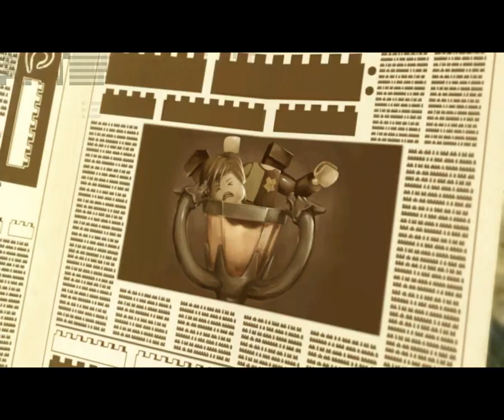LEGO Harry Potter Years 5-7 ЛЕГО Гарри Поттер - Начало игры Дементоры #1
Прохождение GTA V на PC [Grand Theft Auto V] ГТА 5

Заключительные главы приключений Гарри Поттера по версии LEGO. Сюжет новой игры серии LEGO Harry Potter основан на последних трех книгах и четырех фильмах о «мальчике, который выжил», — «Гарри Поттер и Орден Феникса», «Гарри Поттер и Принц полукровка», а также «Гарри Поттер и Дары Смерти». Поклонники приключений и знаменитой саги Джоан Роулинг примут участие в событиях последних лет пребывания Гарри в Хогвартсе, а в финале сразятся с самим Волан де Мортом. Увлекательный проект объединяет творческий потенциал LEGO и пленительный мир Гарри Поттера: игроков ждут уроки магии, сражения с применением разнообразных заклинаний, дуэли на волшебных палочках и прочие радости жизни современного чародея.